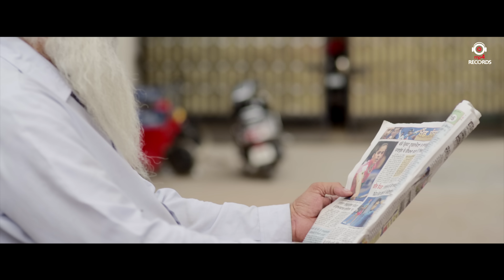Maujan Pind Diyan (Full Video) || Nik-J || Latest Punjabi Songs 2016 || Mp4 Records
Mp4 Records Proudly Presents
    West Pulse Music

Maujan Pind Diyan
Singer :- Nik-J
Lyrics :-Jind K
Director :- LK Productions
Publicity Design :- Pankaj Sharma
Label :- Mp4 Records